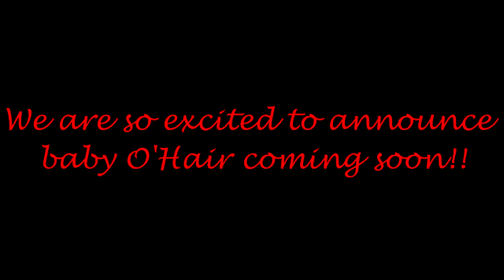WE HAVE A BIG SURPRISE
This weekend we had a big surprise for our families. They thought we were coming over to take pictures for a school project Slade was doing but really we had a big secret to tell them.